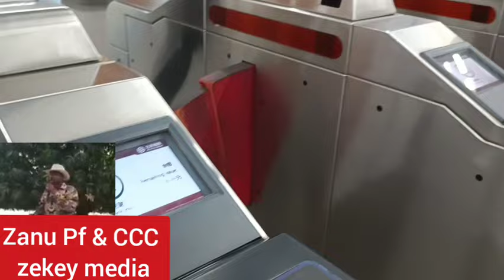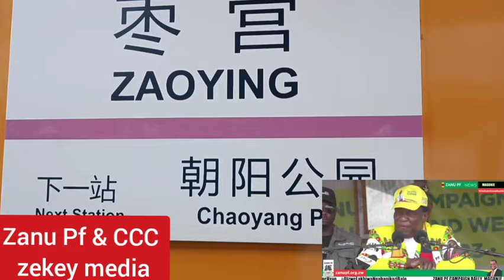President ED Mnangagwa side by side with Nelson Chamisa /vlog